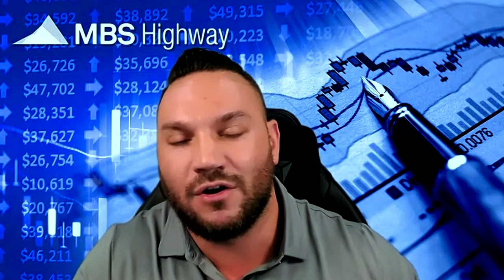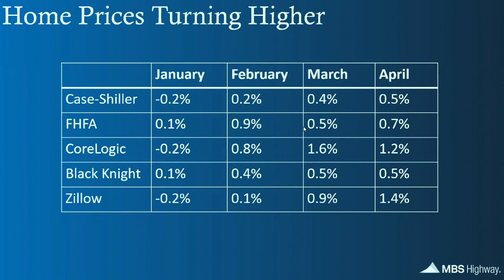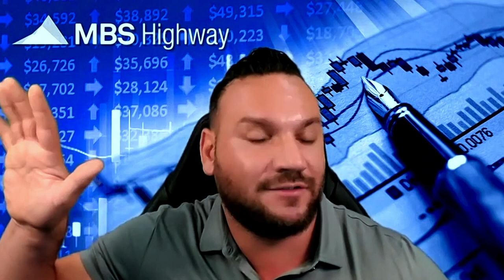Mastering the Economic Climate: Dan Habib Reveals the Truth The News Won’t Tell You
Get invaluable insight on navigating our current financial frontiers and advice from THE expert in the mortgage industry—don't miss it!

By popular demand, Dan Habib is back on the show, bringing his 18+ years of experience in the mortgage industry! In this episode, we dive into the current economic landscape, exploring the Federal Reserve hikes and their impacts on consumers, banks, and mortgage rates. We explore long-duration bonds, debt ceilings, inflation reports, and interest rates. Is a recession on the way? Find out how to prepare.

00:00 - Dan Habib returns: MBS Highway and list reports merger
07:45 - How the Fed's historic aggressive rate hikes impact banks and mortgage rates
12:29 - Bond prices decrease, and rates increase— high-level explanation of how the Fed will make decisions based on PCE and Core CPI
19:45 - Mixed signals in the economy: unemployment, stock market booming, manufacturing in contraction, and an elusive 2% inflation target
27:23 - Recession looms as the Fed's rate hikes could lead to a credit crunch and bank crisis
34:18 - Shut out the negative media: home prices are appreciating despite higher rates and low inventory
41:44 - Fed rate hike could lead to recession: here's what to look out for and how to prepare

"Don't listen to the negative media out there. I think that there's an opportunity to be had there, even though it could be a little bit contrarian." - Dan Habib

Resources Mentioned:

Ep. 9 with Dan Habib